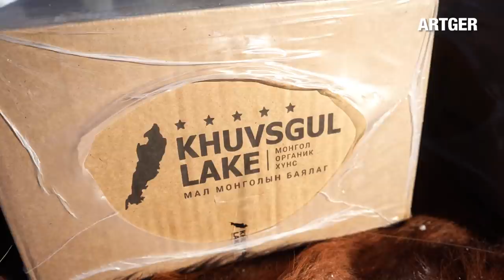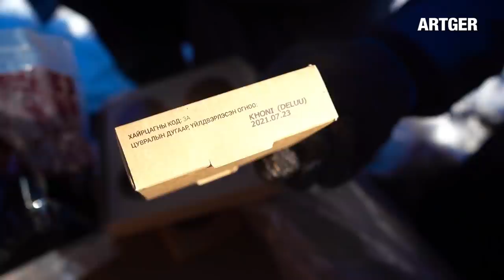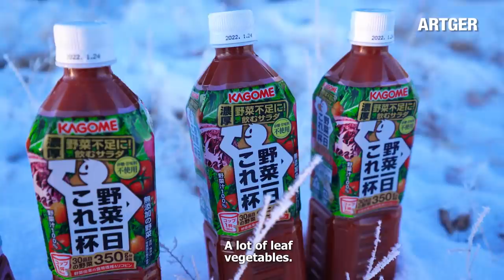ARTGER INVENTS Cow Khorkhog (MONGOLIAN BBQ)! | Boodog Boys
Official Partners:
KAGOME

Series Creator: Javkha Ara
Translation: Brian Offenther, Enkhjargal
Filmed & Edited: Javkha Ara, Bilguun, Eba

ARTGER Tours is our customized Mongolia experience project designed specifically for novice or intermediate adventure travelers. Get a first-hand feel for nomad life with the knowledge that this team has a wealth of experience in dealing with international visitors. Your hands might get dirty, but they'll be safe! “Live like nomads, eat like Mongols!”